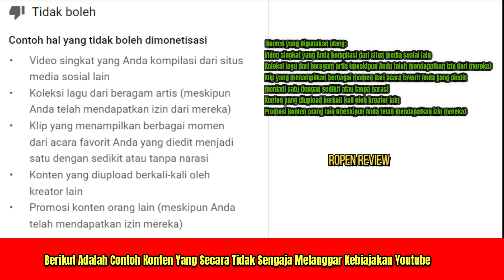Hati Hati, Jangan Sampai Melanggar Kebijakan Yotube Secara Tidak Sengaja, Monetisasi Ditarik Youtube